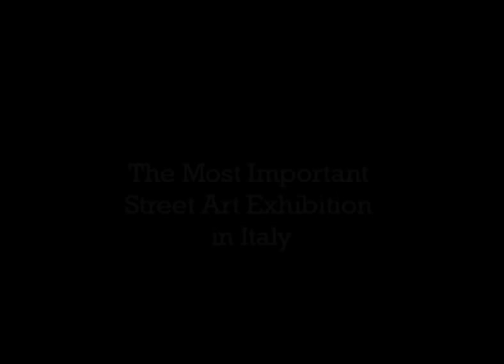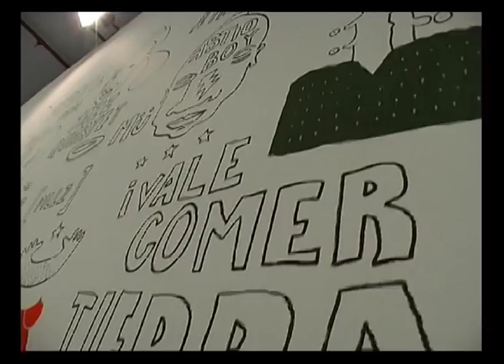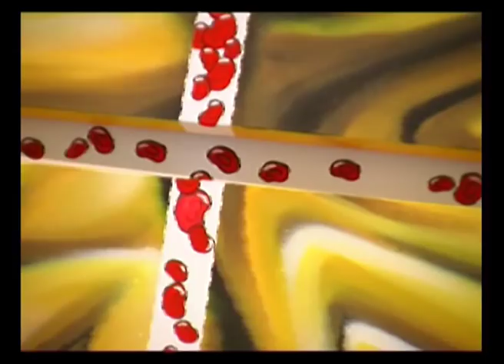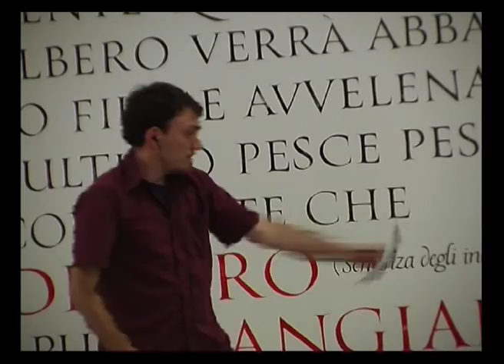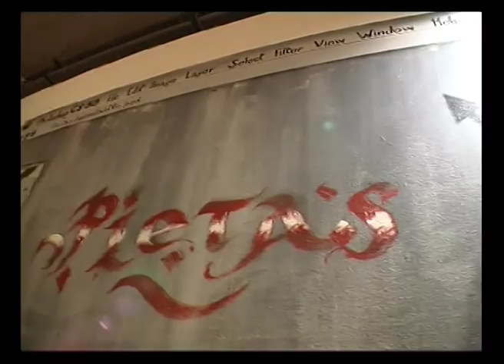Scala Mercalli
Nel 2008 Scala Mercalli è stata la più grande mostra pubblica - e totalmente gratuita - mai realizzata in Italia sul fenomeno della Street Art. Un viaggio nella creatività italiana tra mondo underground e cultura overground. Un terremoto creativo che ha scosso per 3 mesi la città di Roma con un progetto unico nel suo genere. Oltre cinquanta artisti, diverse location, decine di eventi dal vivo, centinaia di opere e tanti altri progetti realizzati per l'occasione. L'evento è stato progettato, prodotto e realizzato da Wildstylers Media e Art Kitchen con la curatela di Gianluca Marziani ed il coordinamento di Atomo Tinelli. Il catalogo, che include un DVD ed un CD audio, è stato pubblicato da Drago. Il video purtroppo documenta solo la Seconda Scossa, quella che ha visto gli artisti lavorare all'enorme installazione site specific nel Garage.

PRIMA SCOSSA - 15 e 16 maggio - Galleria Via Del Tritone - Evento Live
L'intervento dal vivo ha trasformato la galleria pedonale di Via del Tritone in una vera galleria d'arte contemporanea dove le opere sono rimaste esposte al pubblico fino al 15 Giugno per poi trovare nuova sede, dal 17 giugno, presso gli spazi dei Giardini dell'Auditorium Parco Della Musica.

SECONDA SCOSSA: Progetto Underground - Dal 20 maggio al  27 luglio - Garage Auditorium Parco Della Musica
Qui gli artisti hanno lavorato appositamente per l'inedito spazio espositivo, creando la più incredibile tra le recenti installazioni museali italiane.

TERZA SCOSSA: Progetto Overground - Dal 16 giugno al 27 luglio - Foyer, AuditoriumArte e Giardini dell'Auditorium Parco Della Musica
Grandi opere nei foyer, il progetto fotografico 44+1 di Marina Alessi nelle sale di AuditoriumArte, oltre alle sculture e installazioni distribuite nei giardini esterni.